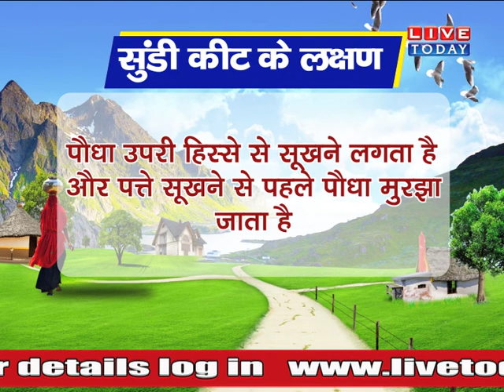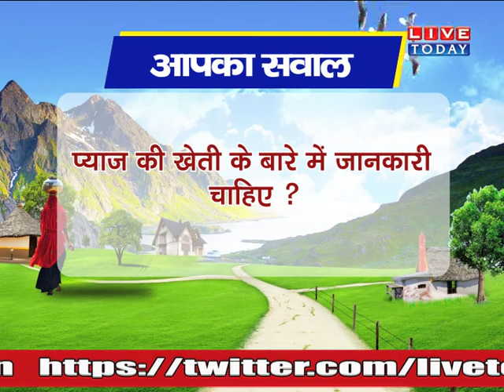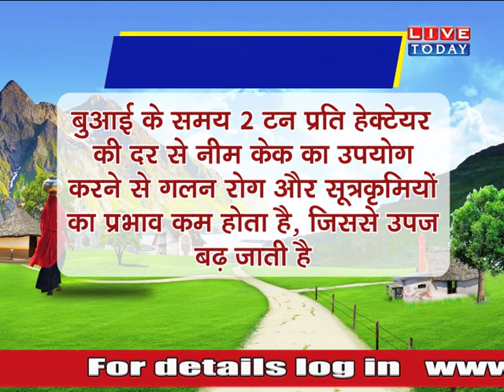बचानी है कीटों से फसल? तो इससे अच्छी कोई दवा ही नहीं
कीटों की दवा